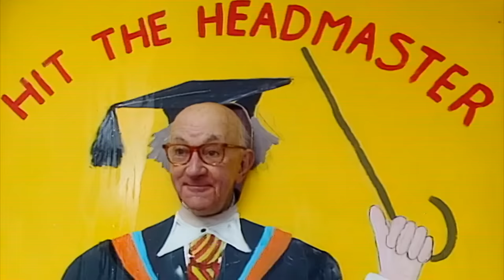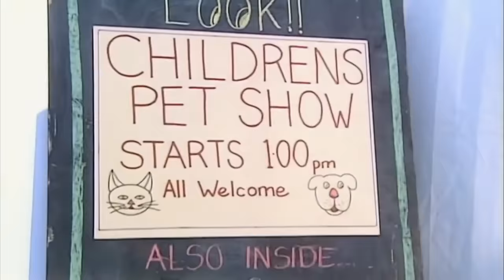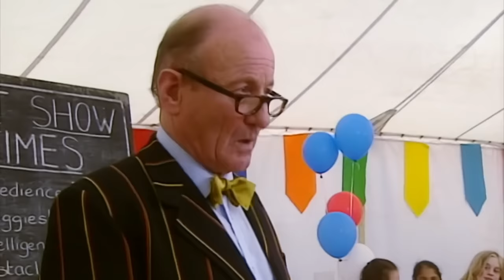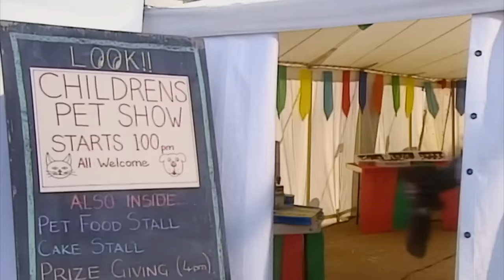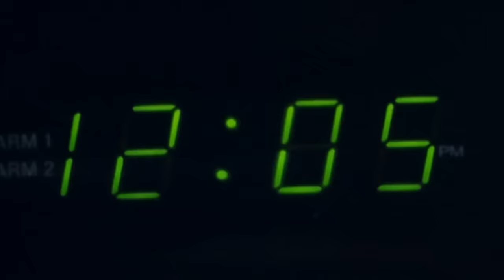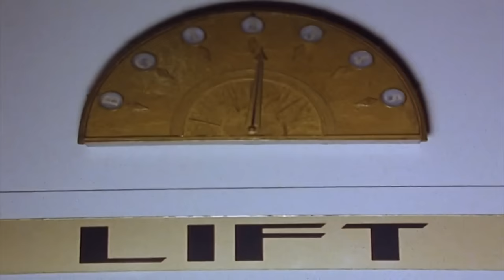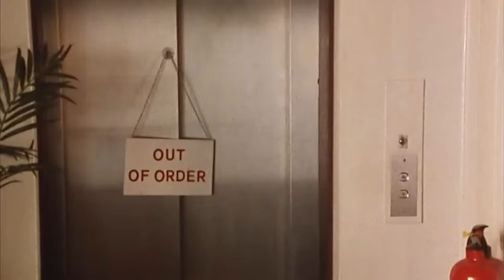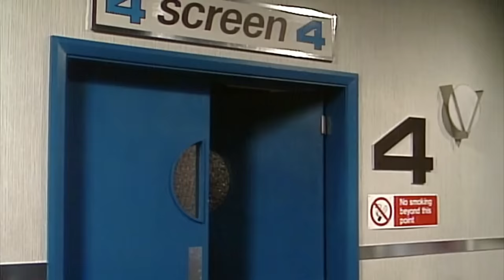That's Not a Parking Space Mr Bean! | Mr Bean Live Action | Full Episodes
Whilst a farmer is trying to round up all of his sheep, Mr Bean decides to find the worst parking space possible!